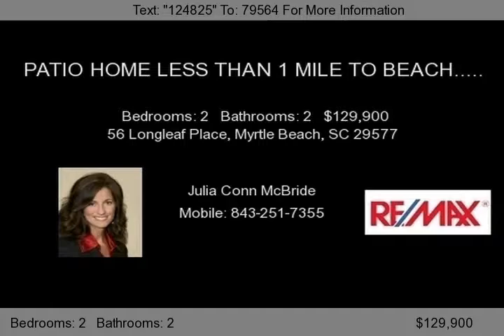56 Longleaf Place, Myrtle Beach, SC 29577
QUIET NEIGHBORHOOD TUCKED AWAY IN MYRTLE BEACH.  LESS THAN 1 MILE TO THE BEACH.  PROPERTY FEATURES: FIREPLACE, FRONT PORCH, SIDE DECK, DECK OFF OF MASTER BEDROOM. 1 CAR GARAGE WITH STORAGE ABOVE GARAGE. 2 BEDROOM 2 BATH WITH FENCED BACK YARD FOR PRIVACY ALONG WITH MATURED LANDSCAPE AND TREES...COMMUNITY POOL...NEW PAINT THROUGHOUT ALONG WITH DECKS AND PORCH PAINTED...